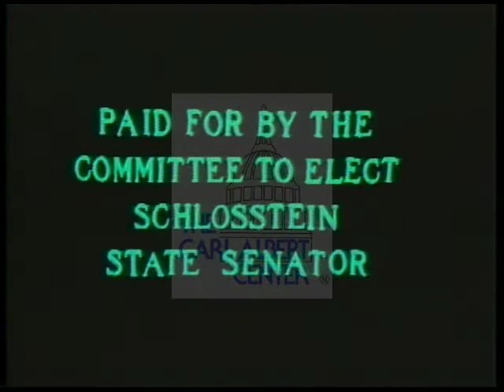Frederic (Frederic W., Jr.) Schlosstein [Democratic] 1972 Campaign Ad "Ed Kennedy"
Ted Kennedy speaks about Schlosstein's experience and qualifications, which is followed by Schlosstein, behind a podium asking for support.

Creator: unknown

1 minutes 3 seconds

Subjects: Unknown